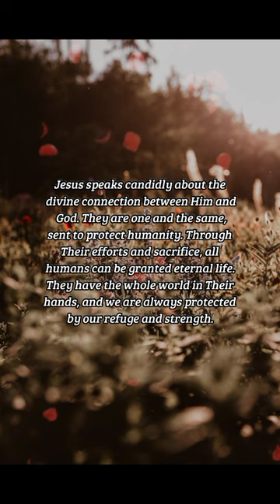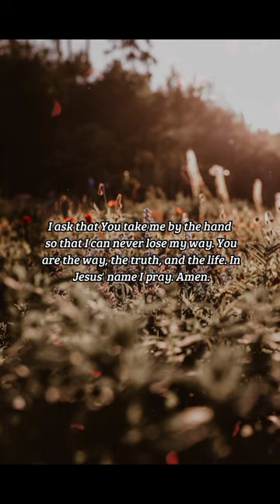BIBLE VERSE OF THE DAY - December 8, 2022 | night prayer | Your Daily Dose of God's Word.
And I give unto them eternal life; and they shall never perish, neither shall any man pluck them out of my hand.My Father, which gave them me, is greater than all; and no man is able to pluck them out of my Father's hand.I and my Father are one.
-John 10:28-30

INSPIRATION:
Jesus speaks candidly about the divine connection between Him and God. They are one and the same, sent to protect humanity. Through Their efforts and sacrifice, all humans can be granted eternal life. They have the whole world in Their hands, and we are always protected by our refuge and strength.

PRAYER:
You have the whole world in Your hands. You are my rock, my refuge, and strength, O Lord of heavenly hosts. I long to forever stay in Your gentle grasp and I shall hold out my hand to all others that also wish to believe. I ask that You take me by the hand so that I can never lose my way. You are the way, the truth, and the life. In Jesus' name I pray. Amen.

us